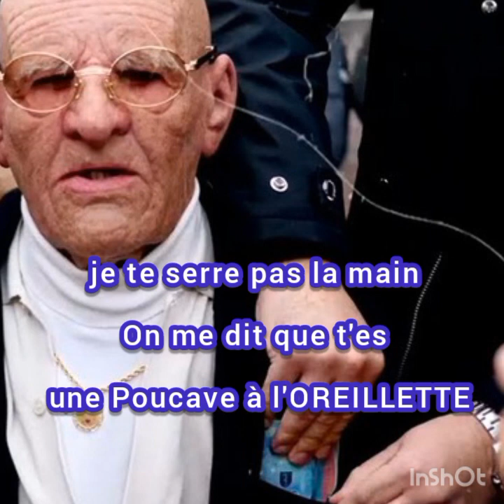Sonny blvck_âme perdue (Lyrics/paroles)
Sonny blvck